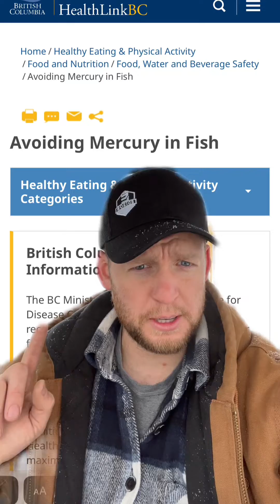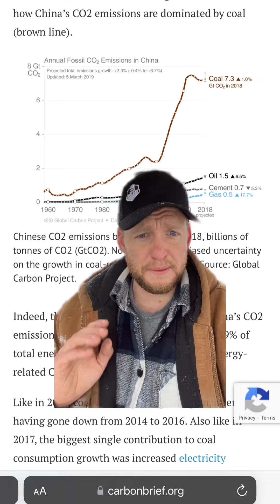Climate Leadership: Examining the Global Impact of Natural Gas Pipelines in B.C.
Are natural gas pipelines in British Columbia a detriment or a solution to the global climate crisis? Sonya, leader of the Green Party of B.C., voices her concerns over the local environmental impact of these pipelines. But is there more to the story?

🔍 What's Inside:

Local vs. Global: In this video, we dive into the debate surrounding natural gas pipelines in B.C. and their potential role in reducing global carbon emissions.

Emission Comparison: We compare emissions from coal and natural gas, examining factors such as carbon dioxide, nitrous oxide, sulfur dioxide, and mercury.

Global Perspective: We analyze the broader environmental implications of exporting natural gas to countries like China, where it could replace coal-powered energy sources.

A Closer Look: By considering global CO2 reduction and other environmental benefits of natural gas, we explore whether the Green Party's stance aligns with broader climate goals.

🌱 Thinking Globally:

This video delves into the complexities of climate leadership, questioning whether a local perspective is enough when dealing with a global issue. We investigate how B.C.'s natural gas could contribute to reducing global emissions and address other environmental concerns.

🌎 For the Planet:

Is thinking locally hindering our ability to make a significant impact on the global stage? Join us in exploring this critical question and evaluating the potential benefits of natural gas pipelines in the fight against climate change.

Let's engage in a conversation about responsible climate leadership and what's best for our planet.

🔌 Electric or Diesel-Electric: Your Power, Your Choice 🔌

Edison Motors offers both fully electric and diesel-electric vocational trucks based on customer demands. The onboard generator ensures continuous operation in areas lacking charging infrastructure.

💡 Advantages of Electric: Power, Torque, Longevity 💡

Edison Trucks bring increased power, torque, reliability, and longevity. Inspired by electric freight trains, regenerative ability harnesses energy for efficient uphill climbs.

⚙️ Efficiency Redefined: Diesel-Electric Technology ⚙️

Diesel-electric technology delivers peak load demand energy supply. Batteries initiate movement, and the diesel generator recharges the battery, capturing braking energy for restarts. The generator's constant RPM eliminates turbo lag.